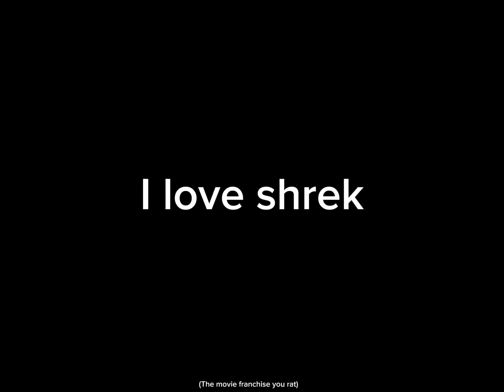Main character moment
I hope he’s dead